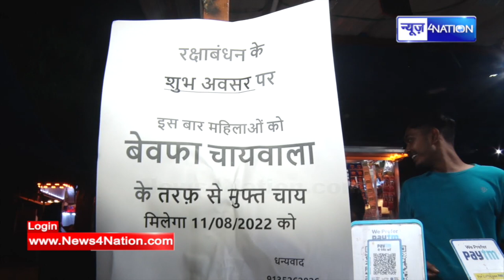Patna में Bewafa Chai Wala Tea Stall ने लड़कियों के लिए चाय कर दी फ्री, भीड़ लग गई देखते ही